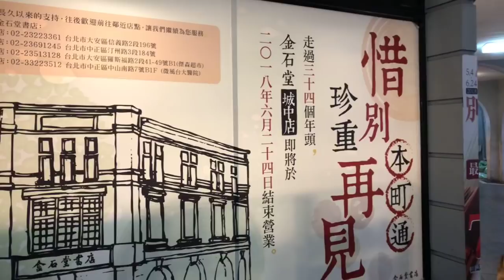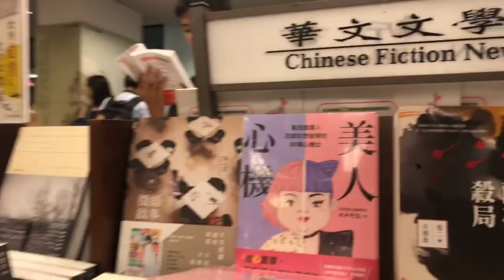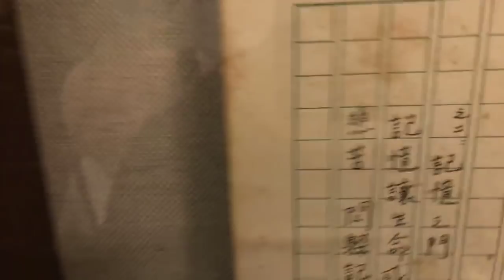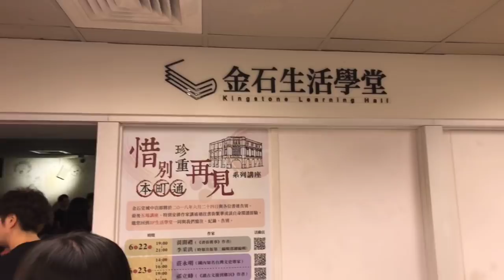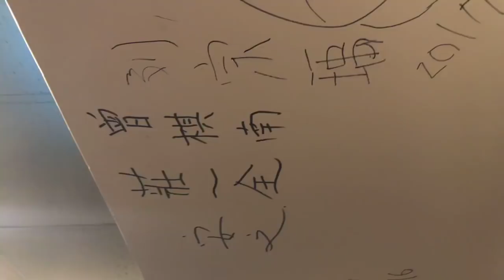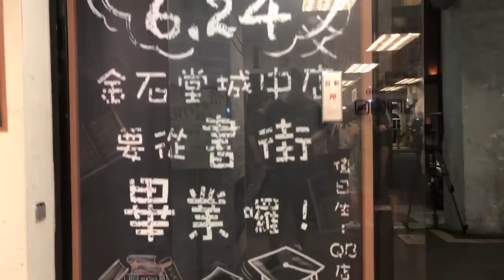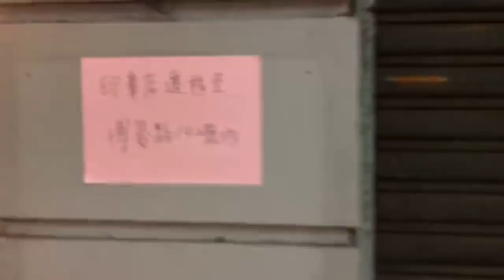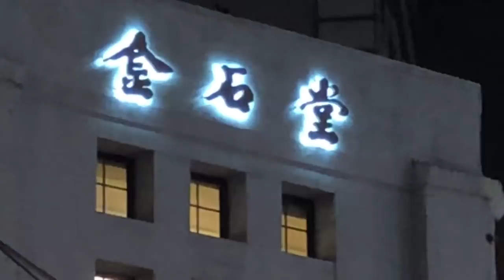2018.6.24 金石堂城中店的最後一夜（頁）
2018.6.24 金石堂城中店的最後一夜（頁）

今晚，我特地來到坐落在臺北市重慶南路與衡陽路口東北隅的金石堂書店城中店（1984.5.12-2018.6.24），我想在它歇業之前，紀錄其最後的身影。

今（2018）年4月23日，金石堂書店在臉書公告其位於臺北市重慶南路一段119號（衡陽路口）的城中店因為租約到期且房東不續租，將於6月底熄燈（2018年6月24日為最後營業日），結束其34年的歷史（1984年5月12日開幕，之後曾在2013年斥資兩千萬元進行改裝，並於同年9月4日重新開幕）。

金石堂書店城中店所在的這棟拱門洋樓建於1910年初期，最早在日治時期大正年間（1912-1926）是一家名為「西洋御料理」的西餐廳，建築形式係屬臺灣總督府的土木課技師野村一郎等人所倡導的「臺北改築計畫」裡之一環，其建築風格類似當時坐落在西門町東南隅的西門市場八角樓（今西門紅樓，竣工於1908年），皆為紅磚構築之洋樓。

位於當時臺北最繁華的榮町通（今衡陽路）和本町通（今重慶南路一段）交叉口上的這棟歐風樣式建物，其外觀設計極盡表現之能事，立有美麗的弧形山牆，一樓闢有拱門亭仔腳。可惜的是，其弧形山牆早已面目全非，外表也被塗成了一片蒼白，往日的紅磚風采已不復見。

在西餐廳結束營業之後，日人西尾靜夫在這裡開了一家名為「西尾商店」的照相器材店。

西尾靜夫原本是隔壁不遠處「資生堂藥舖」（位於今重慶南路一段141號）的員工，當時的資生堂並不是賣化粧品的，雖名為藥鋪，事實上連照相器材也都有賣，於是西尾靜夫決定辭職並在附近自立門戶。

西尾靜夫標榜自己的店是一間專業的「照相機病院」，凡是「生病」的照相機，保證「入院隨時，退院迅速」，其專業的服務品質讓「西尾商店」成為當時臺北著名的照相器材店。

1957年，名攝影家張才（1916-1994）在這棟洋樓開設「福德照相材料行」，張才曾於1957至1959年擔任臺北市照相器材公會的理事長。

1984年5月12日，金石文化廣場（金石堂書店之前身）在這裡開了第一家分店，名為城中店。（金石堂圖書股份有限公司成立於1982年11月17日，並在臺北市汀州路成立第一家複合式書店「金石文化廣場」，於1983年1月20日開幕。）

最後要特別提到一點，這棟拱門洋樓的歷史雖已超過百年，但目前並不具任何文資身分，因此未來仍有遭到拆除的可能。